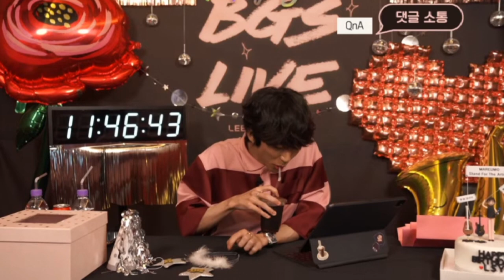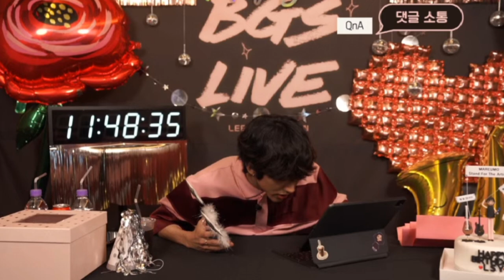이승윤-생일라방 full [22.08.20-22.08.21]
이승윤 생일라방 full
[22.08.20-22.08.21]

태태문들의 축제였다
생일카페도 13개나 오픈해서
승윤님의 생일을 대대적으로 축하했다

이승윤님 생일을 축하합니다